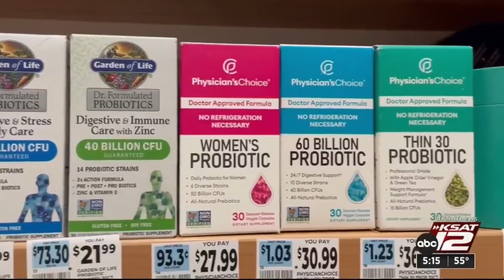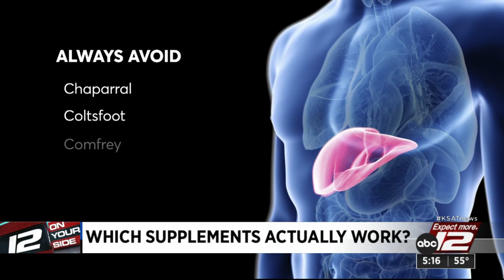These supplements are popular. What do they actually do?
Many people turn to vitamins and dietary supplements to improve nutrient deficiencies or general health. Do they really work, or are they a waste of money, and even dangerous?